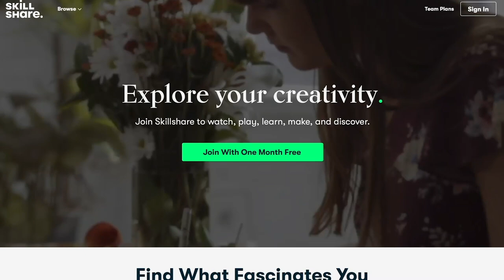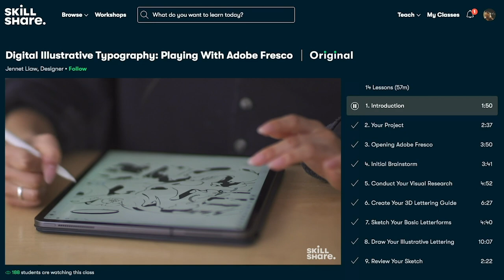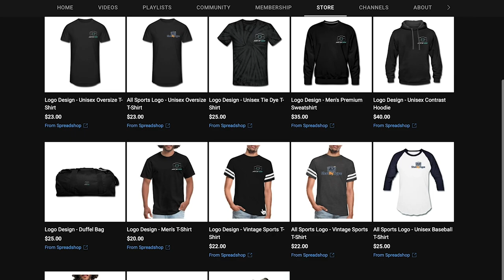What's In My Baseball Bag? Ft. Mason Turner (Class Of 22' Outfielder Committed To Flo-Dar Tech)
Episode 59: For This episode I am down in Columbia, SC with Florence Darlington Tech Commit Mason Turner a Class of 2022 Outfielder. We sat down as he went though his very minimalistic Bag and talks about his Bats, and Gloves. Be sure to give him a Follow on Instagram @Mason_.Turner and give me a Follow as Well @ShotByHype.

You guys buy some merchandise and ill shout you out on a Future video.